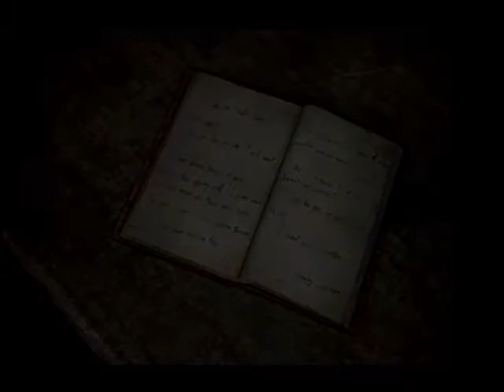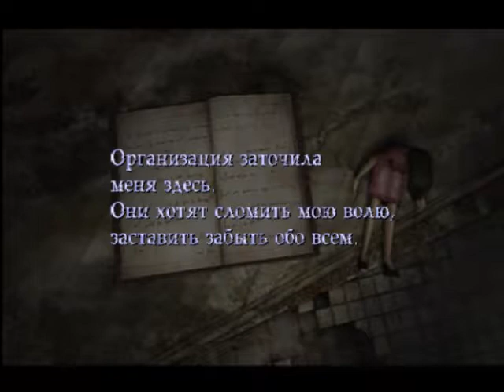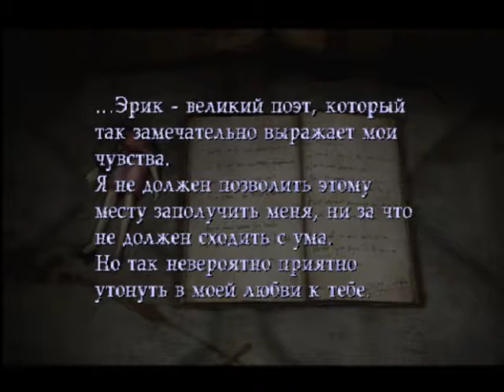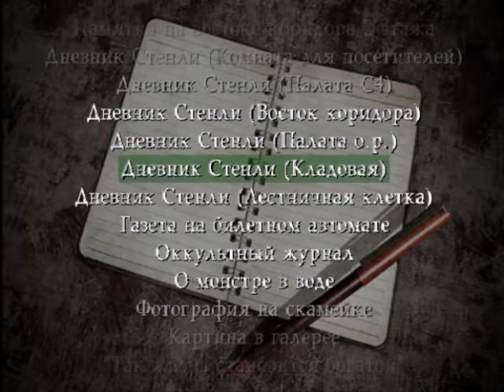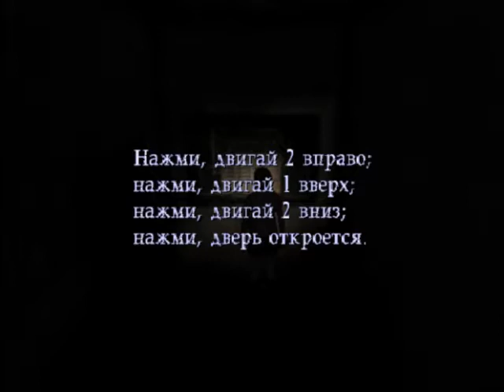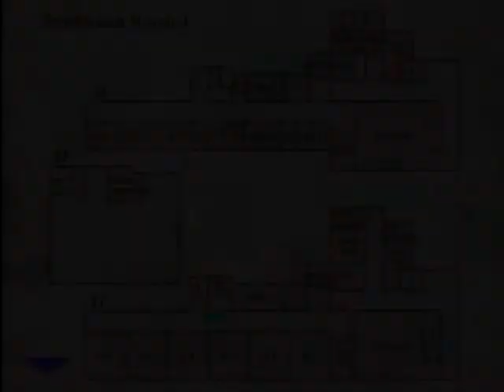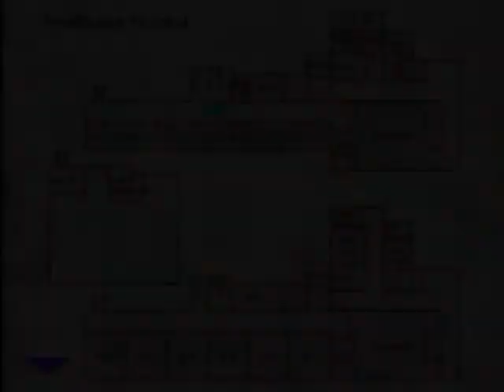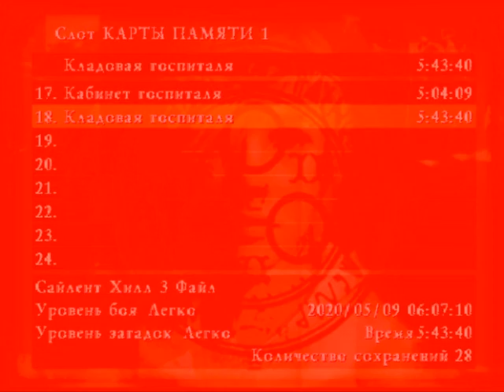[PS2/USA] Silent Hill 3 [Легко/Легко] - 09. Госпиталь Брукхевен